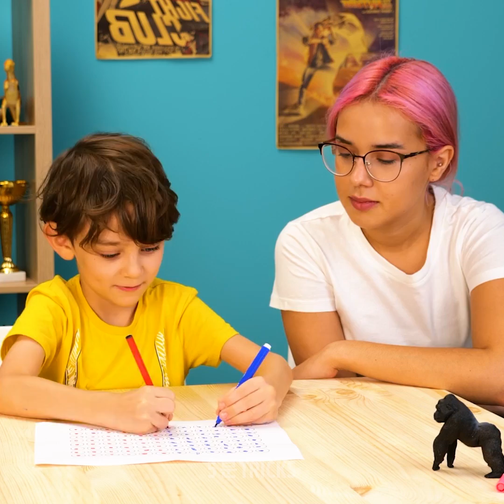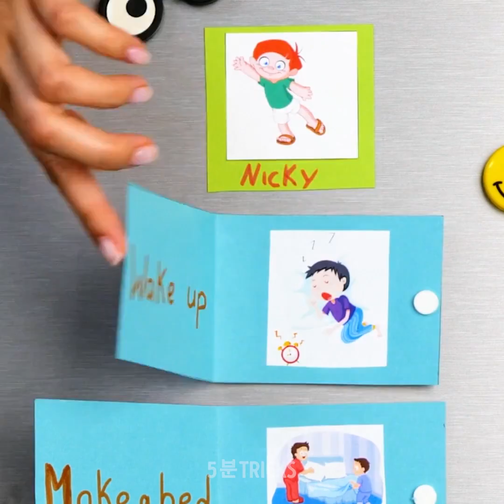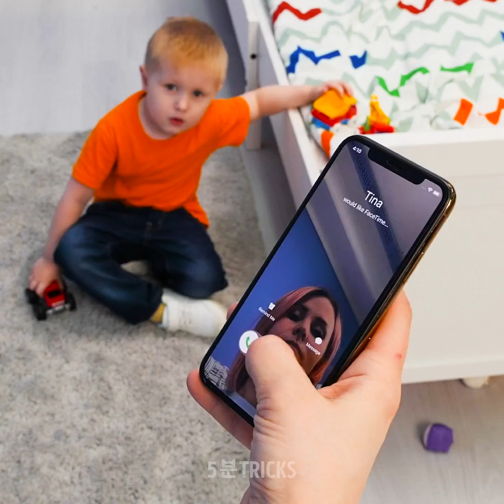여러분의 일상을 더 편하게 만들 영리한 부모용 팁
아이들을 가르치는 데에 있어선 어떤 상황이든 해결책을 제시하는 조언집이 있으면 참 좋아요. 하지만 그런 건 존재하지 않으니, 서로를 잘 보살피면서 일상이 더 편해지는 팁을 공유하는 수 밖에 없어요. 오늘은 정말 특별하고 좋지만 때로는 부담감이 심한 부모임을 위한 몇가지 슬기로운 아이디어를 알려드려요. 제일 먼저 아이들이 약을 쉽게 먹을 수 있도록 유도하는 방법부터 시작합니다. 약간의 시각적인 요령만 있으면 돼요.

만약 아이가 사탕을 너무 좋아한다면, 사탕을 몰래 숨기는 방법을 알려드려요. 이를 잘 닦는 것도 매우 중요하니, 아이들에게 처음 이에 대해 알려주는 것이 매우 중요해요. 아이들이 양치질을 잘할 수 있도록 쉽게 설명할 수 있는 그림을 만드는 법을 알려드려요. 아이들이 항상 안전할 수 있도록 신경쓰는 일은 절대로 가볍게 봐서는 안되요, 그래서 집에서 아이들이 안전할 수 있는 방편도 알려드려요.

행복하게 키워보세요!

타임스탬프:

0:09 – 아이들 약 먹이는 방법
3:08 – 흘림 방지 컵
5:22 – 아이로부터 사탕 숨기기
8:33 – 양치질 가르치기
12:37 – 아이 보호 장치 아이디어
13:57 – DIY 무지개 카펫

우리 체널들을 구독하세요~~~